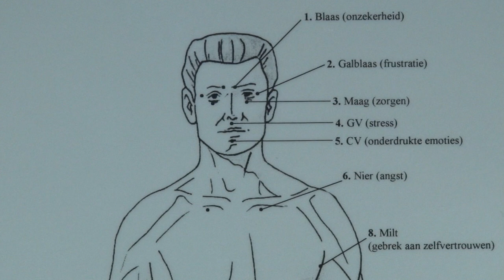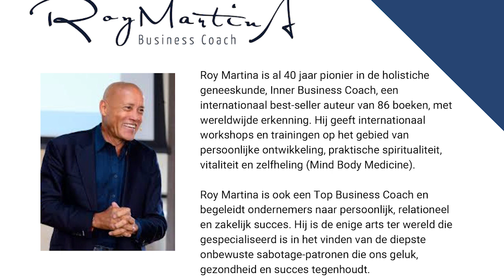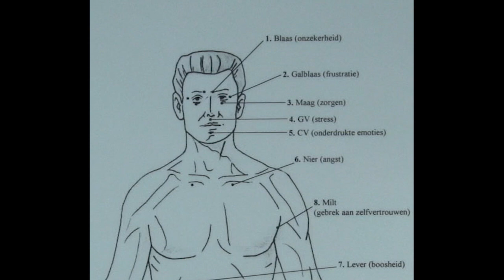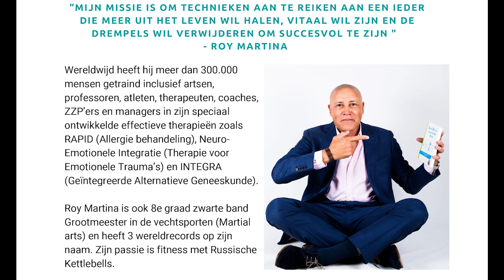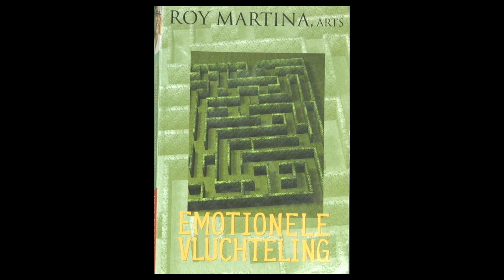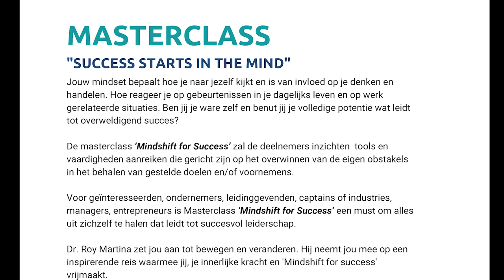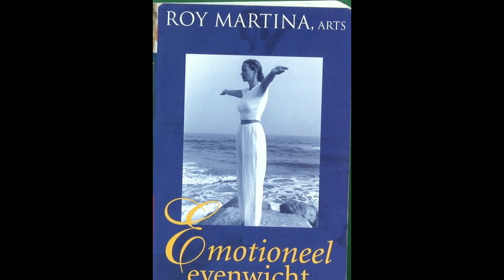In Gesprek Met Robby Rijssel & Philomena Bijlhout DEEL 1 290120